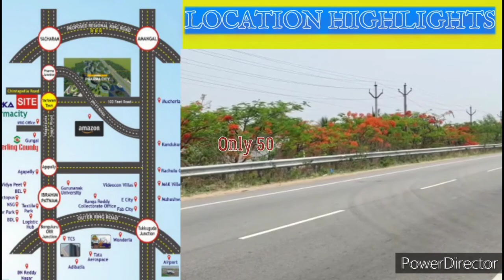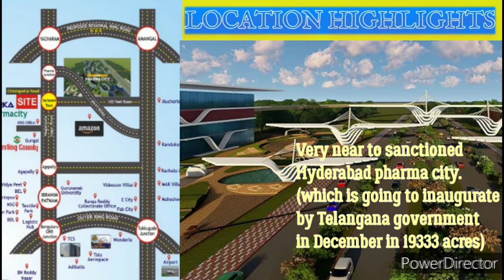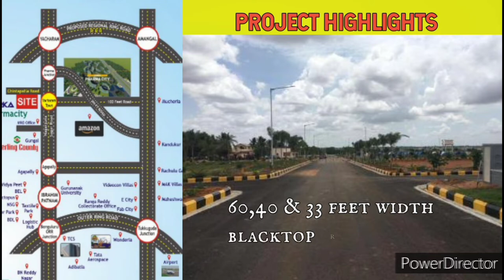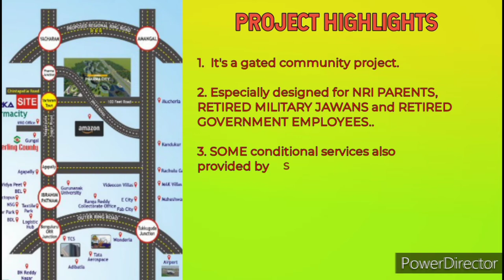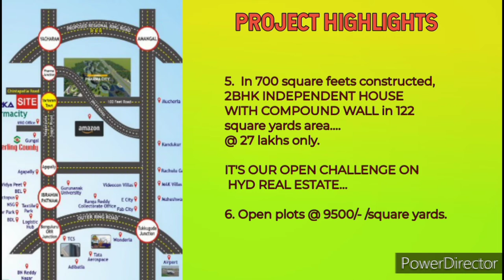NRI parents homes||house for ex army personnel||Hyderabad Real estate||independent house for NRI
House for NRI PARENTS, HOUSE FOR EX ARMY PERSONS..
i explained about our projects about Houses and open plots for NRI PARENTS, EX ARMY PERSONS,AND RETIRED GOVT EMPLOYEES. OUR VENTURE SITE ARE LOCATED ON HIGHWAY FACED LOCATION NEAR HYDERABAD TO NAGARJUNA SAGAR HIGHWAY NEAR YACHARAM IN 100 ACERS BEAUTIFUL, PEACEFUL AND POLUTION FREE CLIMATE @VERY NEAR TO HYDERABAD PHARMA CITY, AMEZON DATA CENTRE, COMMANDO TRAINING CENTRE, REASIONAL RING ROAD, OUTER RING ROAD, AND ALSO WE ARE PROVIDING SOME SPECIAL CONDITIONAL SERVICE FROM OUR SIDE.